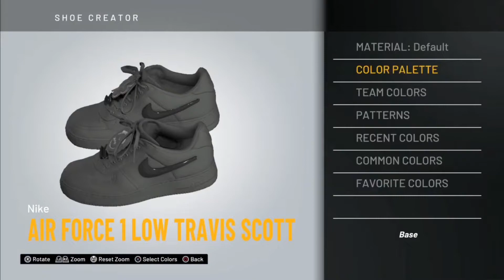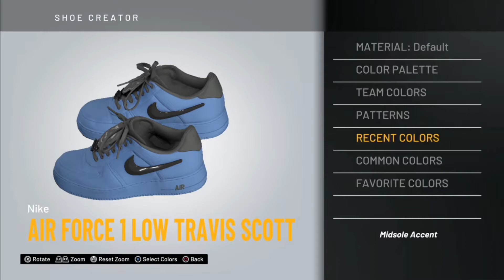NBA 2K20 Shoe Creator - Nike Air Force 1 Low “Off White MCA University Blue”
Comment If You Need Anything and If You Have A Question.

•How To Make Custom Nike Air Force 1 Low “Off White MCA University Blue” in NBA 2k20 Shoe Creator

- Other Channel aka Gleeful (Music) Channel 🔽

Follow My Audiomack 🔽